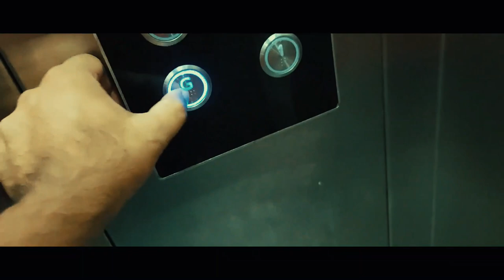pawna lake pune maharashtra - a trip to pawna lake, lonavla,pune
Hey guys in this 4th Vlog I went to Pawana Lake, situated 65 km away from Pune, nice place to hang out spend chill time with family and friends,

pawna lake pune maharashtra - camping at pawna lake pune maharashtra and visited hadashi temple.

Video captured in oneplus7t